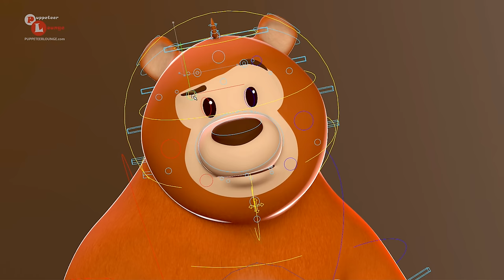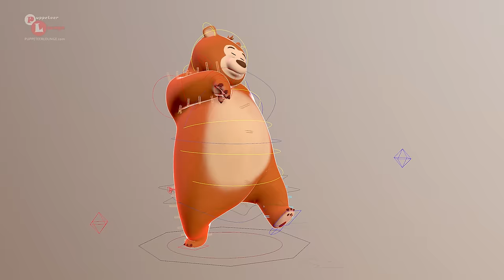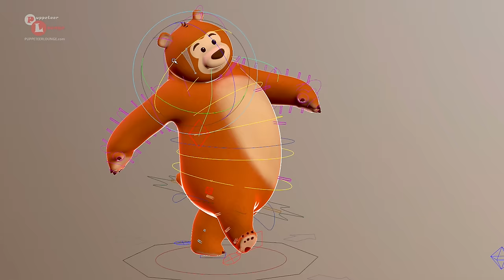Chubby Bear | Cartoon Character Rig Demo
Cartoon character rigging demo of Puppeteer Lounge cartoon character Chubby Bear!

If you want to use Chubby Bear in your personal animation projects,

Find out more about Chubby Bear with our training workshop programs!